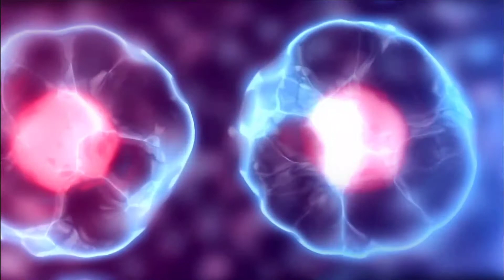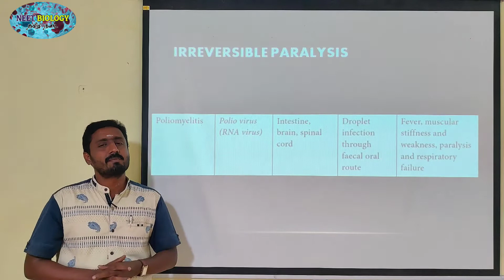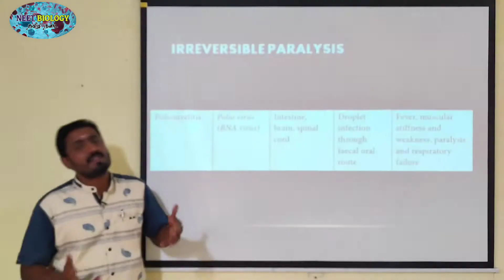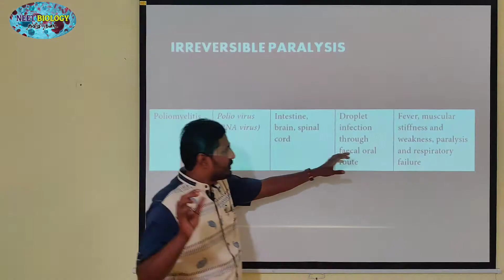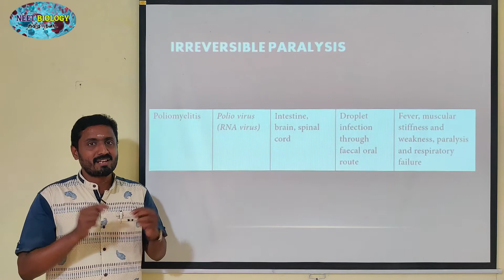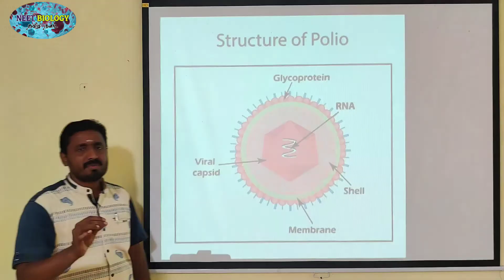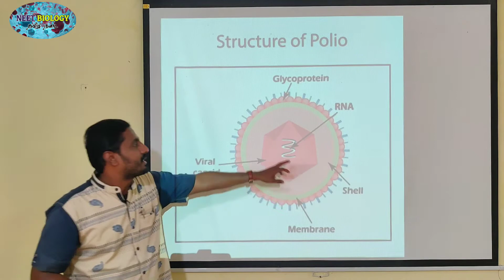POLIO | TAMIL | VIRAL DISEASES | HUMAN HEALTH AMD DISEASES | STD 12 | TNSCERT